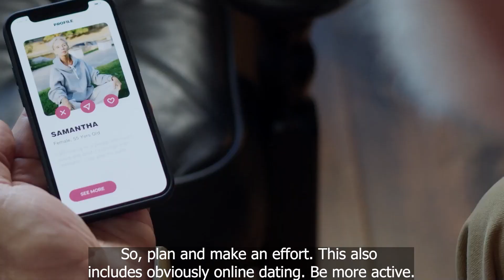Top Summer Dating Tips For Success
The sky is clear, and the weather is perfect because it's summer, and who doesn't love summer? Where single people go out to take advantage of the season by exploring, attending single events, going to summer events, catching up with friends, meeting new people, or possibly meeting a potential partner.

I discuss my four ultimate summer dating tips that will get you dating success this season. I suggest you watch till the end, and I hope it will help you on your journey.

Apply for a free strategy call with me for one-on-one help